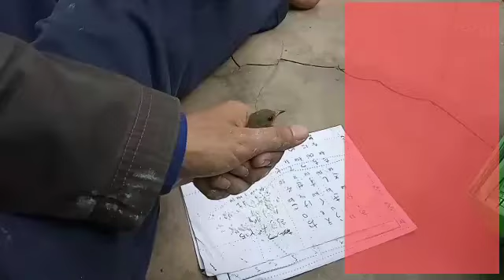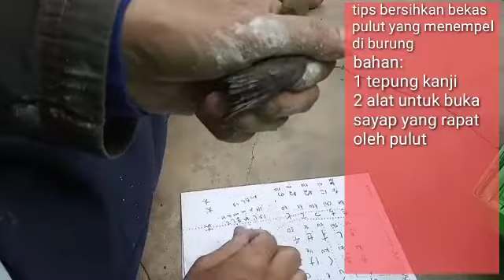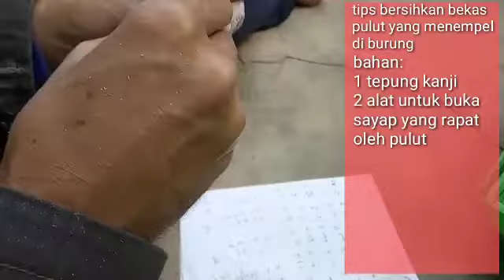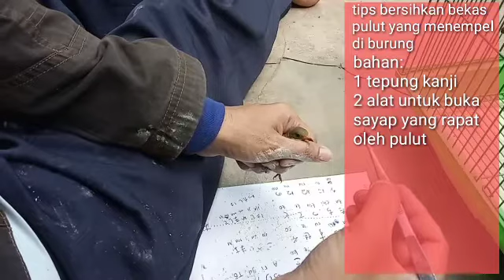cara bersihkan bekas pulut yang masih nempel di burung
banyak sekali orang menjebak burung dengan menggunakan pulut.namun sebagian belum banyak yang paham cara membersihkan pulut dari burung yang menempel dibulunya,buktinya jika saya ketika mengunjungi pasar burung,burung burung yang didapat dengan jebakan pulut,kadang masih banyak pulutnya dan sampai merusak bulu bulunya.apalagi kalau pulut yang digunakan terlalu lembek atau encer.

dengan menonton video ini setidaknya akan menambah sedikit pengetahuan untuk memperlakukan burung hasil jebakan memakai pulut.supaya tidak rusak atau tersiksa karena ulah para pemburu burung di alam liar.